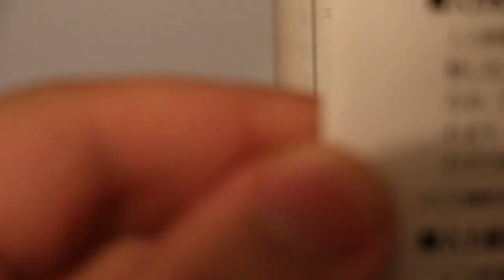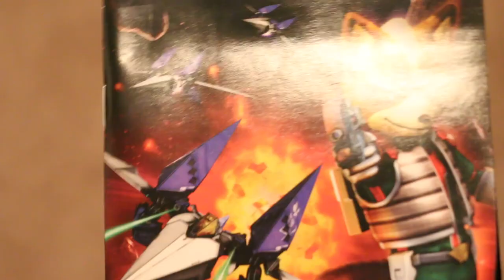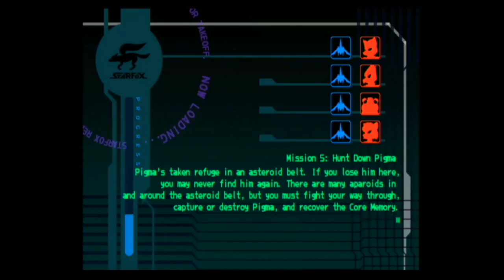Johnny vs. Star Fox: Assault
In today's episode, I'm done with my little Metroid detour and heading back to the Star Fox series! The Gamecube got two titles, and after Star Fox Adventures sort of went off rails, Star Fox: Assault attempts to bring things back to normal. Does it work? Let's see!